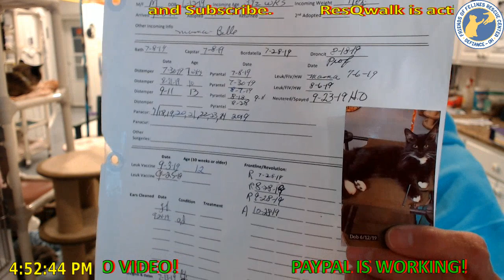Adoption of Brrring 11-08-2019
Brrring finds his fur-ever home!!